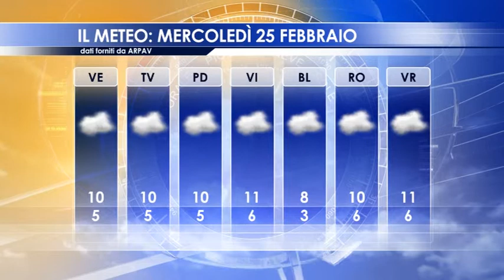Il meteo del 24 febbraio 2015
Le previsioni meteo di martedì 24 febbraio con i livelli di marea